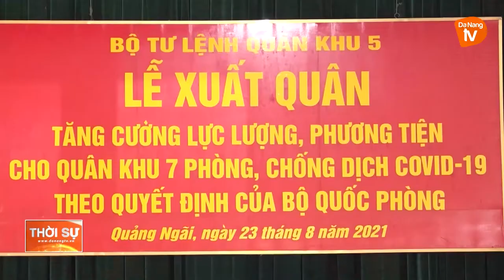ĐIỂM TỰA CỦA BỆNH NHÂN COVID-19